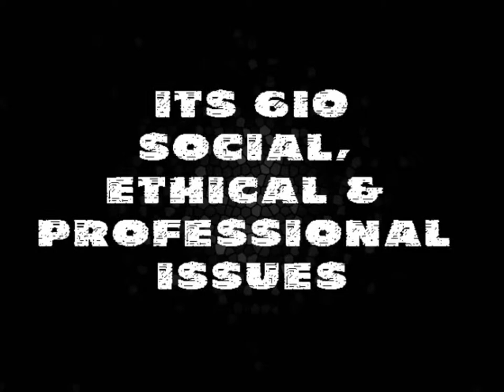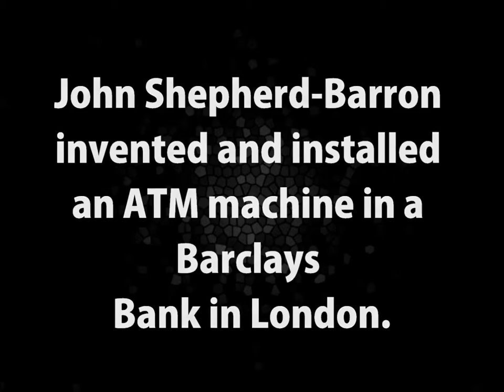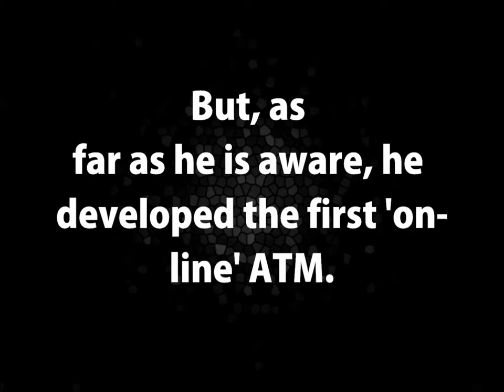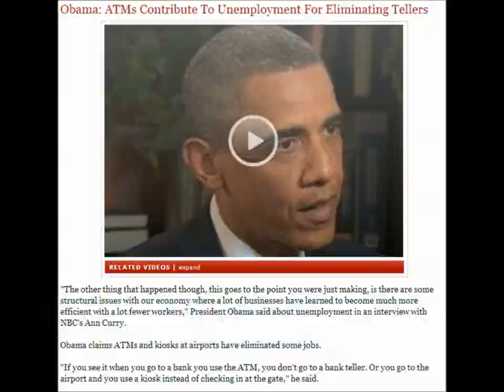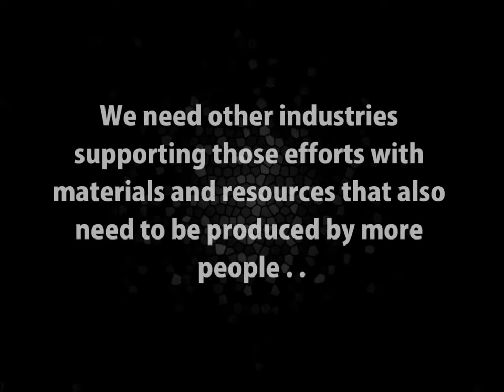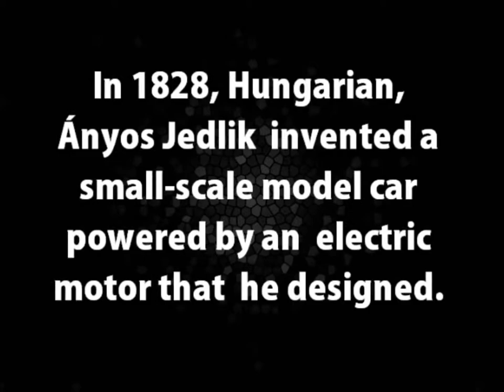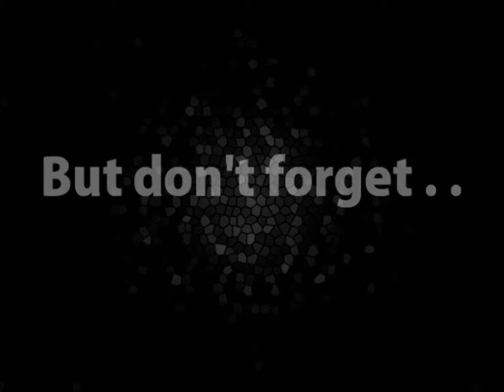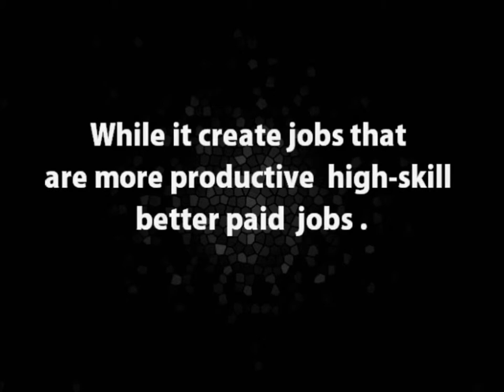Social, Ethical & Professional Issues Final Project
Technology eliminates and creates job